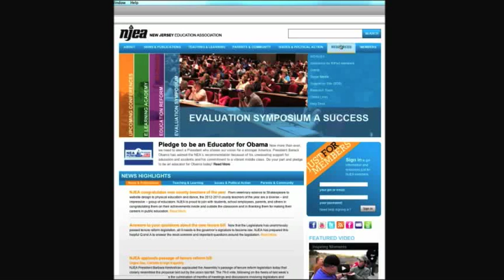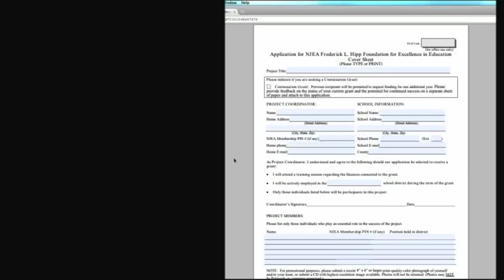NJEA Frederick L. Hipp Foundation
Bring creative ideas to life in the classroom with the help of an NJEA Frederick L. Hipp Foundation grant. to discover how you can apply for a grant.